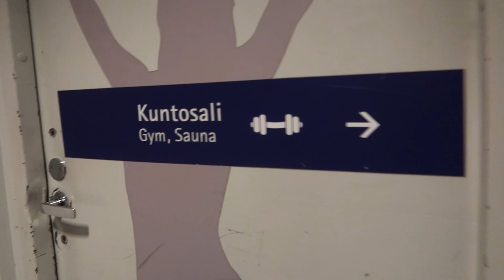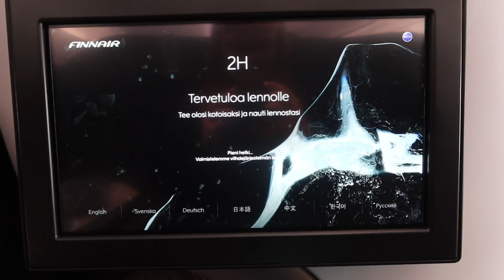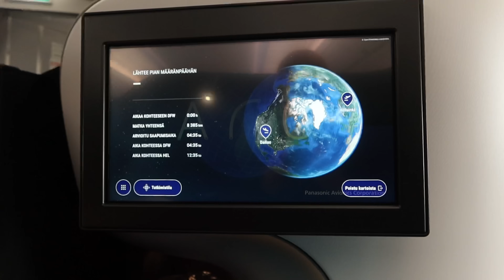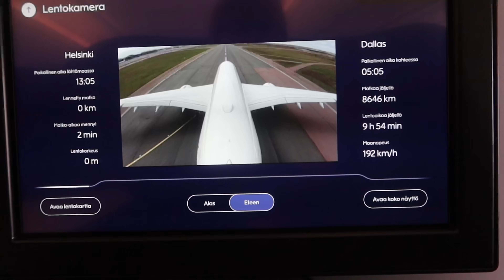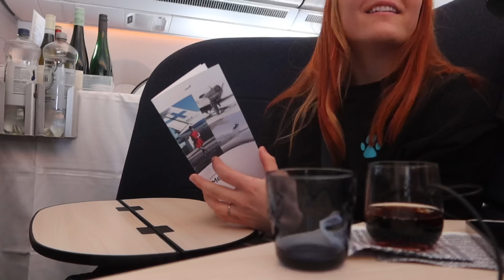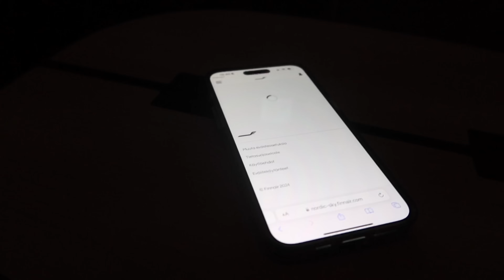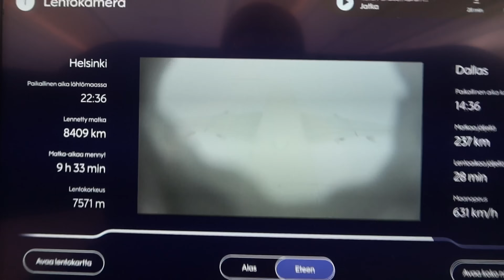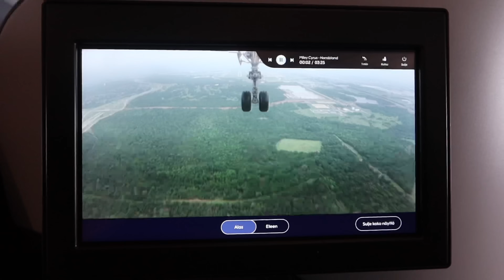11 TUNTIA LENTOKONEESSA✈️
🐾HAPPY HUSKIES